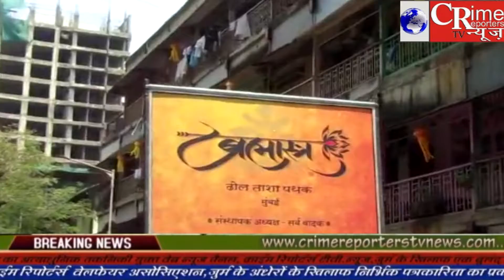मुंबई में बड़े ही धूम धाम के साथ मनाया गया गुढी पावड़ा का पर्व